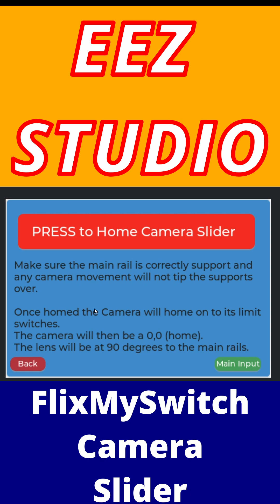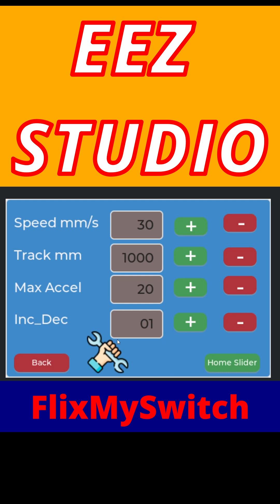How to in EEZ Studio FlixMySwitch Smooth 3D Printed Camera Slider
EEZ Stuido Elecrow 3.5" TFT screen creating a UI from my 3D printed camera slider.  The image of the slider is very old. Its based on Issac design, but I have redesigned every part and made it larger to fit my Canon 7D.  I hope to start printing the parts in the New Year.

I have been making long form video on my slow progress using EEZ Studio.  This UI will talk to another ESP32 via ESP Now so the touch panel will be remote/wireless from the actual camera slider

EEZ Studio is a free, open-source, cross-platform visual development environment for creating embedded and desktop GUIs with low-code/no-code features like drag-and-drop design and flow-based programming (EEZ Flow), plus powerful test & measurement (T&M) automation for devices using SCPI, supporting libraries like LVGL, and generating C/C++ code for hardware like Renesas MCUs, ESP32, and Arduino.

Key Features
Visual UI Design: Intuitive drag-and-drop interface to build GUIs with widgets, styles, and layouts.
EEZ Flow: A visual, no-code tool to create complex logic and automate T&M workflows.
T&M Automation: Control instruments (Keysight, Rigol, etc.) via SCPI, automate testing, and collect data.

Code Generation: Generates C/C++ code using libraries like LVGL, easily exportable for hardware integration.

Cross-Platform: Runs on Windows, macOS, and Linux.
Open Source: Free to use and encourages community contributions.
Project Templates: Ready-to-use examples for rapid prototyping.

Design: Visually create your interface with drag-and-drop widgets (buttons, sliders, charts).
Logic: Use EEZ Flow to define interactions, state changes, and automation sequences without coding.

Automate: Connect to T&M equipment (like EEZ BB3), set up tests, and collect data.
Generate & Deploy: Export the designed UI and logic as C/C++ code to integrate into your embedded project.

Who Uses It?
Developers building rich UIs for embedded systems (Raspberry Pi, Arduino, MCUs).
Engineers automating test and measurement setups.

Hobbyists and professionals seeking a fast, visual alternative to traditional coding for UI and automation.

Make sure you checkout my other playlists on  3D printing based mainly upon a Creality Ender 5 Plus and an Ultimater 2.  Cycling road bike videos, Coding Arduino & ESP8266/32 and fixing stuff.

As with all modifications do so at your own risk

FlixMySwitch all about the stuff I like doing.

not square line studio